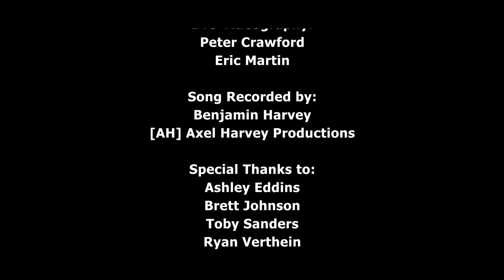Bleed The Victim - The White Lights of Normality (Official Music Video)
Bleed The Victim - "The White Light of Normality"
featured on "Iridium EP" - Released 7/23/2021

Featuring:

Hunter Witt
Uncle Slayer

Directed, Shot, & Edited by:

Brendan Henault

Set Operations:
Peter Crawford

Alec Johnson

Brett Johnson
Eric Martin

Toby Sanders

Tyler Shuford

Ryan Verthein

Set Design:
Ashley Eddins

Brett Johnson
Toby Sanders

Lighting:

Ryan Verthein

Makeup & FX:

Vic Bryan

Ashley Eddins
Tyler Shuford

BTS Videography:

Peter Crawford
Eric Martin

Song Recorded by:
Benjamin Harvey
[AH] Axel Harvey Productions

Produced by:
Hen House Video Productions

Special Thanks to:
Ashley Eddins
Brett Johnson
Toby Sanders

Ryan Verthein

Locations:

“The Patch” - Alta Vista, KS

Basement - Topeka, KS
“Dornwood Park” - Topeka, KS